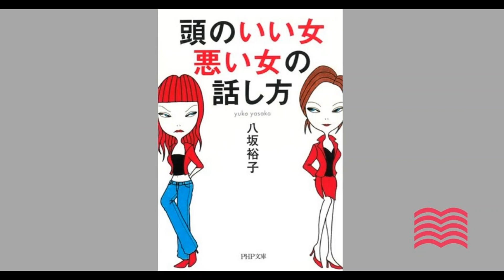【オーディオブック】頭のいい女、悪い女の話し方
オーディオブック版『頭のいい女、悪い女の話し方』

著者八坂裕子
ナレーター出射光
再生時間 04:48:32
出版社 PHP研究所
出版日 2005/5/3
販売開始日 2020/4/6

「頭の悪い女の話し方」は外から見ればよくわかる。
――笑いでごまかす・嫌われないように相手にあわす・恥をかくことを怖れて知ったふりをする・結論をあせってトンチンカンなことを言う…ではほんとうに頭のいい女の話し方とは?

「そもそも先天的に頭のいい女なんていない。勉強が得意な女か得意でない女かの違いに過ぎない」と著者はいう。頭はハートの中に存在するのだから、喜怒哀楽の感情を大切にして、自分を素直に表現することが肝要なのだ。自分の心との素直なつき合いかたを追求するためにマイノート活用法も紹介。
さらに「この人ともっと話したい」と思わせる人の話し方をわかりやすく解説。
・「なぜ」を個性的に使う方法
・沈黙を楽しむ余裕
・挨拶を習慣にする、など。

心地よい言葉遣いを身に付けながら、自分の感情を上手に表現する、一味違う、頭のいい女の話し方がわかる本。